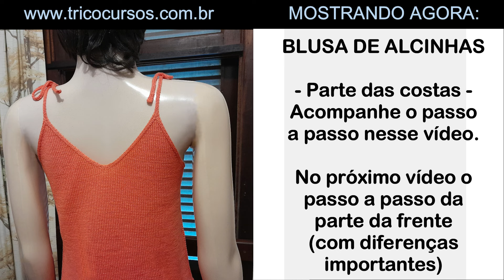77 – Máquina de tricôXverão. TUDO A VER! Blusa de alcinhas que você vai amar tecer! +Dicas, claro.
Perdão! A gente sabe que não somos Hollywood (para filmes de longa metragem) mas essa parte da blusinha PRECISOU de detalhes. Queremos que VOCÊ a teça em segurança. O verão precisa, sua máquina de tricô PODE e você MERECE usar sua máquina com prazer, segurança, alegria.
Lembre que o nosso objetivo não é apenas criar e entregar uma receita. É adicionar detalhes e dicas que poderão vir a ser uma solução para situações similares durante toda a sua vida tricotal.
Tricote a parte das costas, que detalhamos aqui. A frente já está “no forno” e nos próximos dias a receita e o vídeo estarão disponíveis.

📛Seja aluna tricocursos e aprenda tecer peças perfeitas em tricô a máquina, com independência e criatividade. Descubra aqui mais informações

Já é aluna tricocursos? Acesse sua área exclusiva com as videoaulas e atendimento digital por Whatsapp e Telegram

Quer comprar uma máquina? Conheça os modelos mais populares de máquinas de tricô do Brasil

Tem uma máquina de tricô em casa com defeito? Encontre a assistência técnica mais próxima

Precisa de fios? Conheça as lojas que enviam fios para todo o Brasil

COMPARTILHE e CONTRIBUA para o CRESCIMENTO do CANAL👊🏻

Conteúdos do canal:
tricô a máquina, dicas de tricô, manutenção da máquina de tricô, manejo da máquinas de tricô, dicas de tricô à máquina, dicas para a tricoteira, dicas para tricoteira iniciante, curso de tricô à máquina, professora de tricô a máquina, frontura da máquina de tricô

00:00 – Uma blusinha de verão
00:53 – Começando!
03:44 – Diminuições internas laterais
06:36 – Vamos fazer o REFORÇO do decote
09:36 – O lado direito: cava e decote
22:09 – A junção das 2 laterais formando a alça
26:15 – A alça
27:36 – O lado esquerdo: decote e cava
39:13 – Hora de privilegiar o decote
40:57 – As costas... PRONTA!